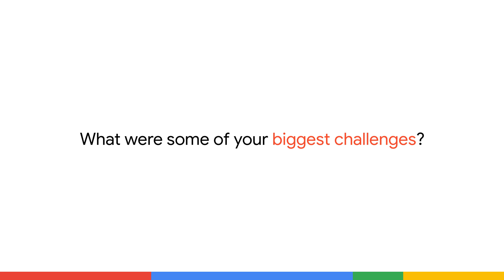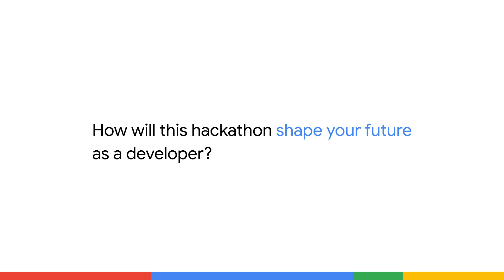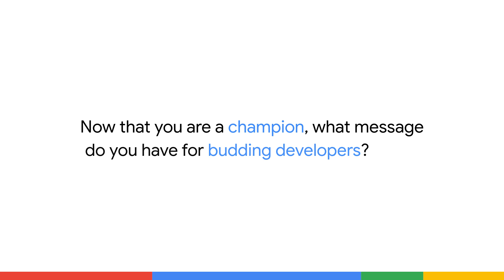The inspiring journey of the 'Solving for India' Hackathon winners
Meet the young visionaries who took the 'Solving for India' Hackathon series by storm 🏆 See how their passion, resilience, and the power of GoogleCloud led to their victory! 🥇
As you watch their incredible journey unfold, we hope many more talented developers get inspired!